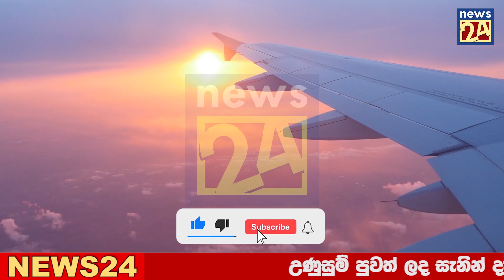HIRU Very Sad news reported at the moment TODAY NEWS UPDATE LIVE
airport open
ගුවන්තොටුපොල
එයාපෝට්
sri lanka katunayake
maththala airport